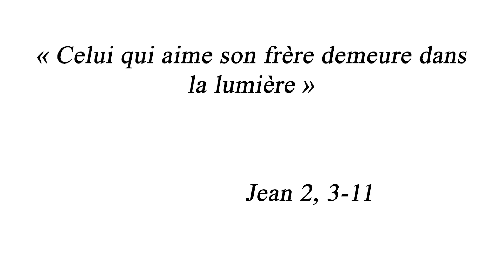[ 𝑳𝒂 𝑴𝒊𝒏𝒖𝒕𝒆 𝑺𝒑𝒊 🙏 ] 29 décembre : Jean 2, 3-11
« 𝑪𝒆𝒍𝒖𝒊 𝒒𝒖𝒊 𝒂𝒊𝒎𝒆 𝒔𝒐𝒏 𝒇𝒓𝒆̀𝒓𝒆 𝒅𝒆𝒎𝒆𝒖𝒓𝒆 𝒅𝒂𝒏𝒔 𝒍𝒂 𝒍𝒖𝒎𝒊𝒆̀𝒓𝒆 »
Mardi 29 décembre : Jean 2, 3-11 avec le père Laurent ISNARD, curé de la paroisse Notre-Dame du Var.